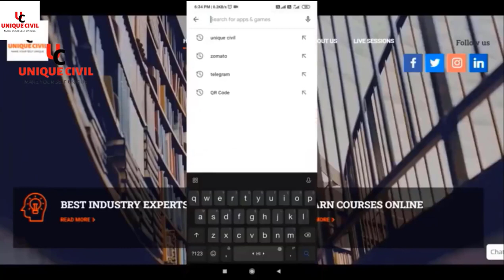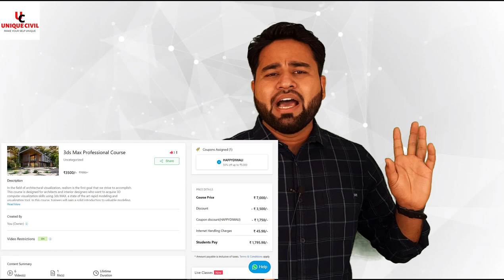Career in 3ds max || By- Akash Pandey